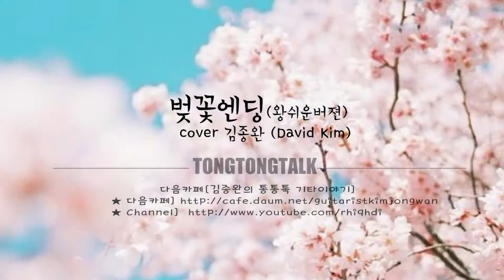[김종완 왕초보 통기타강좌] 벚꽃엔딩 (버스커 버스커 장범준) (1회)쉬운버젼 기타│기타연주│기타악보│기타코드│기타배우기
작사 Author :         장범준
작곡 Composer :  장범준